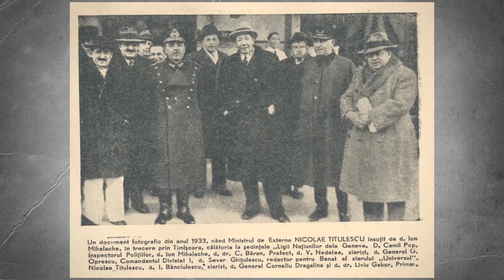Adevăruri istorice - Cine a fost Nicolae Titulescu și ce-i datorează România?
Dr. Liviu Țăranu: Cine a fost Nicolae Titulescu și ce-i datorează România?
Proiect realizat în colaborare cu Jockey Club.

Nicolae Titulescu: probabil cel mai mare diplomat și om de relații internaționale pe care l-a avut România vreodată. Jurist, orator desăvârșit, diplomat patriot, el a fost cel care a gândit și implicat România într-un sistem de alianțe regionale, Mica Înțelegere și Înțelegerea Balcanică, pentru a proteja hotarele României Mari. Principiul securității colective pe care l-a susținut cu ardoare la Societatea Națiunilor, al cărei președinte a fost doi ani la rând, avea ca finalitate menținerea României în hotarele de la 1 decembrie 1918.

Acest proiect este realizat cu sprijinul Secretariatului General al Guvernului - Departamentul pentru Românii de Pretutindeni. Conținutul acestui material nu reprezintă poziția oficială a Secretariatului General al Guvernului - Departamentul pentru Românii de Pretutindeni.